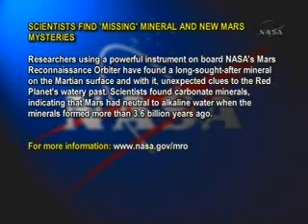Mars Mysteries: 'Missing' Mineral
Using an instrument aboard NASA's Mars Reconnaissance Orbiter, researchers
have found a long-sought-after mineral on the Martian surface and, with it,
unexpected clues to the Red Planet's watery past